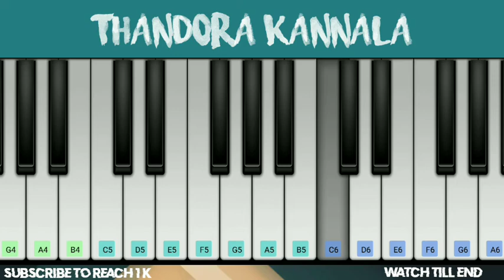thandora kannala song keyboard notes bgm